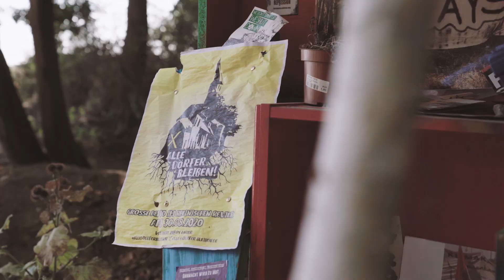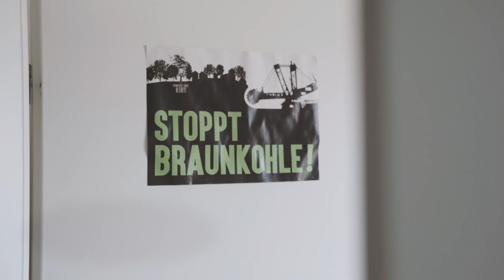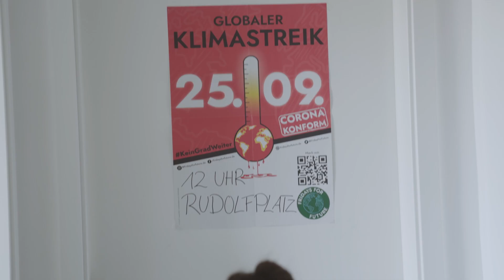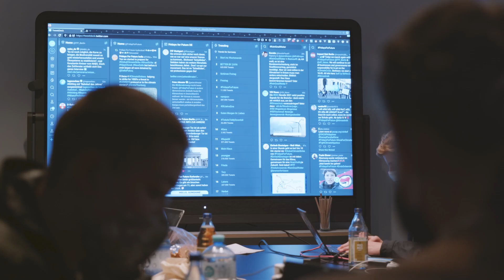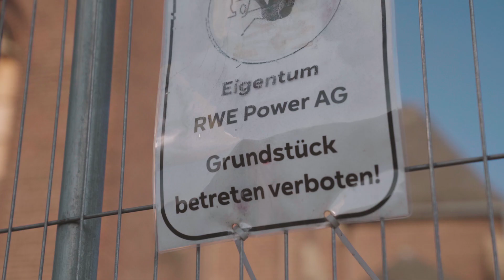new generation - Episode 02 // Leonie Bremer - Pressesprecherin Fridays for Future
Leonie Bremer ist Klimaaktivistin und eine der Sprecher*innen von Fridays for Future Deutschland. Sie kämpft dafür, dass die Politik die Pariser Klimaziele einhält. Ob im Hambacher Forst, bei einem Besuch der Stadt Manheim und beim Globalen Klimastreik in Berlin, Leonies Aktivismus ist vielfältig und ihre Wut auf Entscheidungsträger*innen verständlich.

Leonie Bremer is a climate activist and one of the speakers for Fridays for Future Germany. She fights for politics to adhere to the Paris climate targets. Whether in the Hambach Forest, visiting the city of Manheim or on the global climate strike in Berlin, Leonie's activism is diverse and her anger at decision-makers is reasonable.

"new generation" ist ein multimediales Filmprojekt und eine intime Langzeitbeobachtung in den Mikrokosmos von jungen politischen Aktivist*innen auf dem Weg zur Bundestagswahl 2021. Werden sie es schaffen, ihre politischen Ziele zu erreichen? Werden sie in ein Parlament einziehen, in der Partei aufsteigen? Werden sie die Entscheider von heute dazu bringen, ihre Forderungen für die Welt von morgen umzusetzen?

Mit dabei Leonie Bremer (Fridays For Future), Justus Alexander Schmitt (Junge Union), Jens Teutrine (Junge Liberale), Hanna Reichhardt (Jusos), Anna Wester (Linksjugend Solid) und Jamila Schäfer (Bündis90/Die Grünen).

Regie & Idee: Matthias Wolf
Director of Photography & Creative Producer: Stefan Bühl
Schnitt & Postproduktion: Hartmut Rosemann
Additional Kamera & Drohne: Bjarne Kieckbusch
Co-Producer: Franz Böhm
Logo: Thiesjan Ruchholz & Hartmut Rosemann

Ein großer Dank für die Unterstützung geht an die Claussen-Simon-Stiftung.